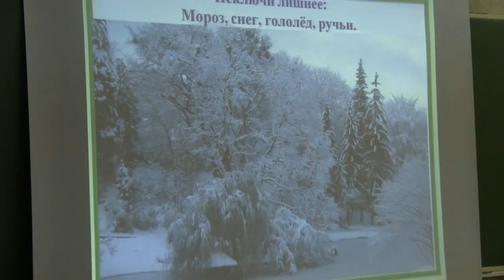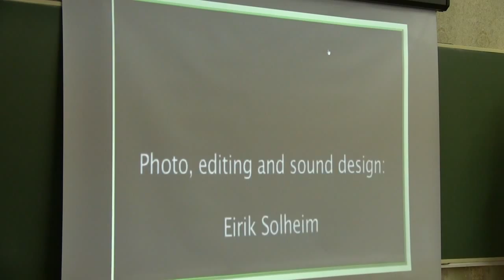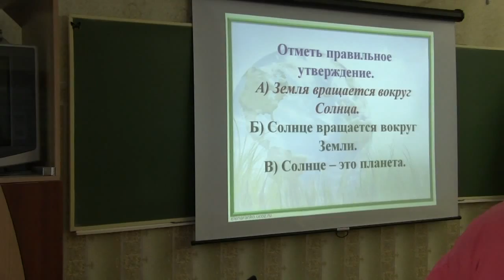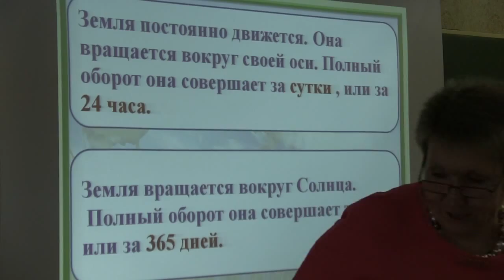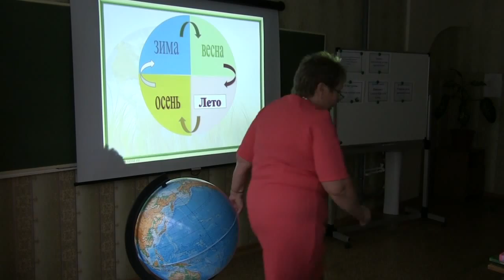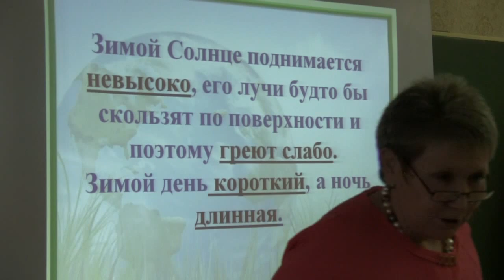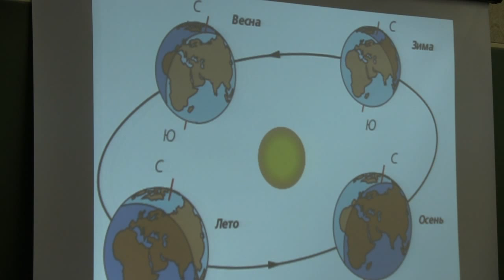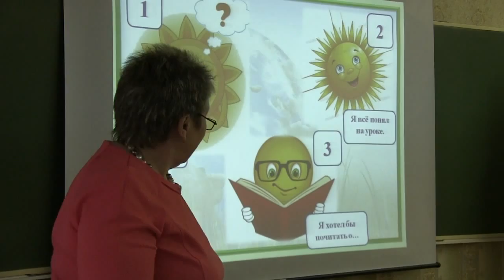Urok 5 soh 8 vida 5kl H264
Урок "Смена времен года" для 5 класса. Телегина Наталья Ивановна, учитель биологии КГБ «Специальное (коррекционное) образовательное учреждение для обучающихся, воспитанников с ограниченными возможностями здоровья "Барнаульская специальная (коррекционная) общеобразовательная школа-интернат №5 VIII вида"